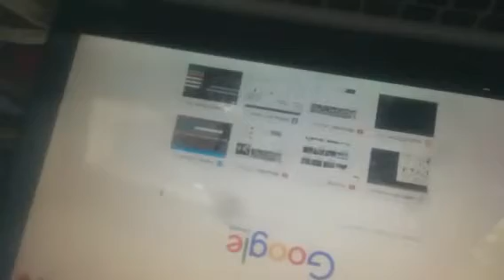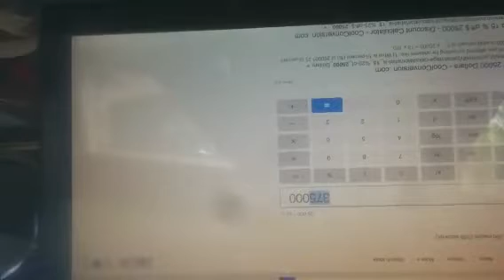Blocktalk quickie - $DAO Explaination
Follow @block_talk on twitter to watch periscopes live and in the correct orientation.

While having my morning breakfast, I decide to do a quick summary and explaination of the DAO ethereum Dapp. Also used some props...